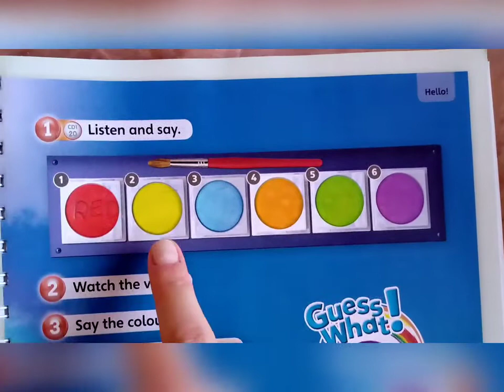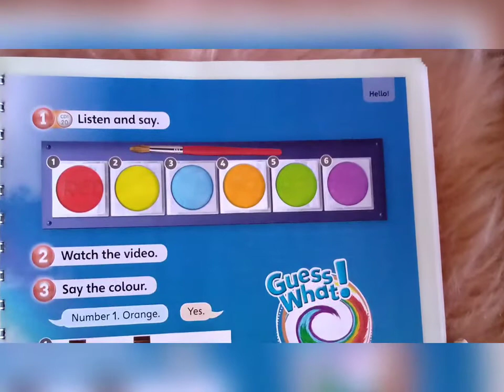10.2020 - Junior Time 2 ( Pupil's book p. 13) - COLORS